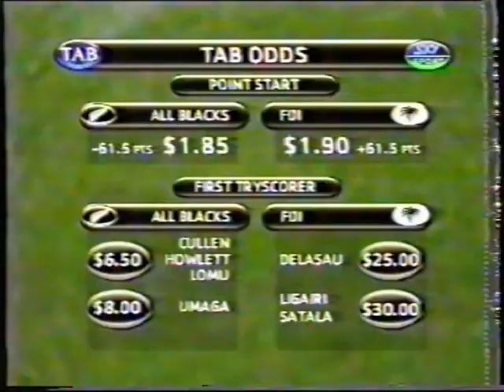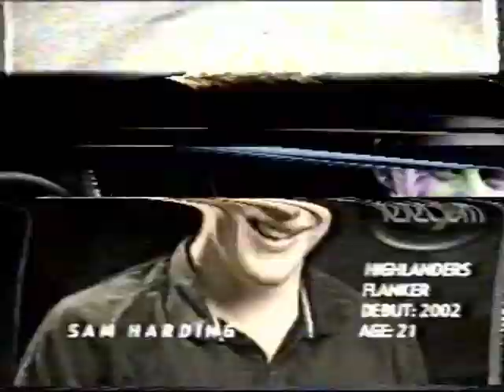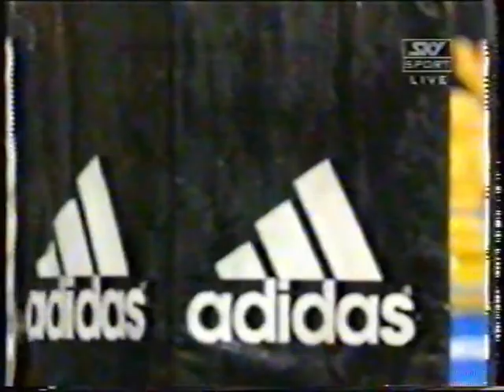All Blacks vs Fiji 2002 (Wellington) (Re-upload)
Full rugby test match.
New Zealand vs Fiji at WestpacTrust Stadium
Attendance - 25,000

I have uploaded this because I found some extra footage of the build-up.